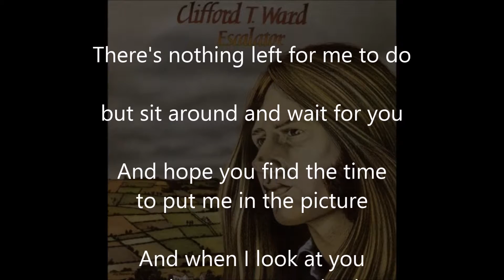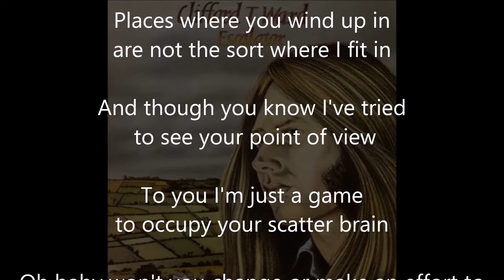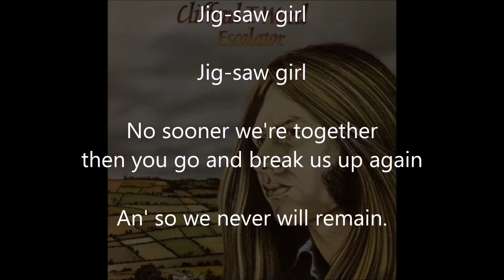Clifford T Ward - Jig saw Girl - Karaoke Version